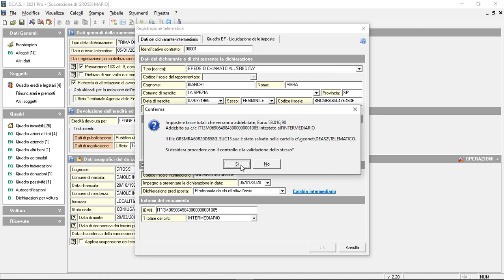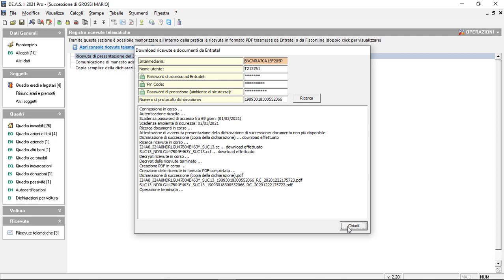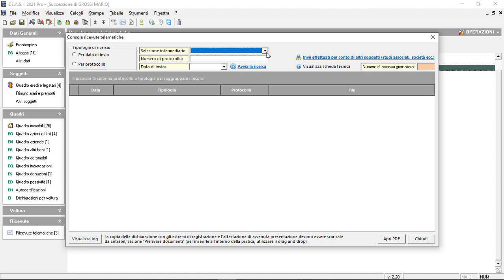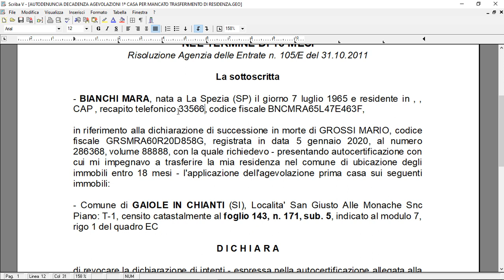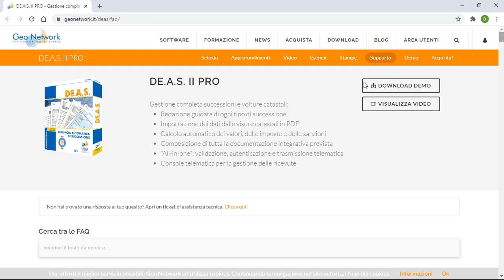Le novità della versione 2021 di DE.A.S.